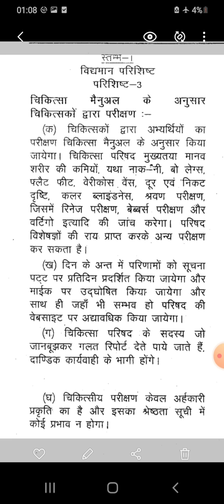up jailwarder fireman medical news proof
jailwarder medical
fireman medical
jail warder,
jail warder final result,
jail warder dv,
jail warder application form kaise nikale,
jail warder answer key,
jail warder and matron,
up jail warder final result,
up jail warder dv pst,
up jail warder physical,
up jail warder pet admit card,
up jail warder final cut off,
jail warder book,
jail warder bharti prakriya,
jail warder bharti 2021 syllabus
Upsi lover, upsi lover, upsi lover
upsi reasoning,
upside down,
upsi hindi,
upsi maths,
upsi attitude,
upsi age,
upsi age relaxation news,
up si application form 2021,
a upside down u,
a upside down u b math,
a upside down t